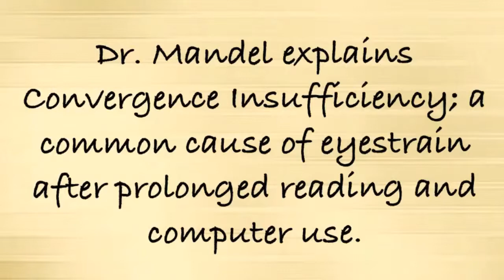Convergence Insufficiency - Mandel Vision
LASIK Specialist, Dr. Eric R. Mandel, M.D., practices in NYC at our state-of-the-art LASIK Center in Manhattan.  In this video, Dr. Mandel explains a common cause of eyestrain after prolonged reading and computer work.
Mandel Vision
Dr. Eric R. Mandel, M.D.
211 E. 70th Street